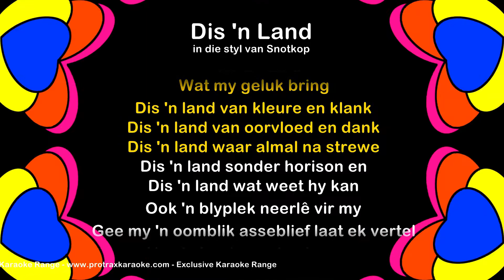Dis 'n Land - ProTrax Karaoke Demo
Dis 'n Land
ProTrax Karaoke Demo in the style of Snotkop

CREDITS
Featured Song - Dis 'n Land
Songwriter - Siegel/Meinunger/Johan Stemmet/Verw. Francois Henning/Don Kelly/Marc Brendon
Publisher - Ed Daromella/GEMA

BACKING TRACK  & VIDEO PRODUCTION
Backing Track created in the style of Snotkop
Backing Track Production - Rian Swanepoel
Backing Vocals - Rian Swanepoel